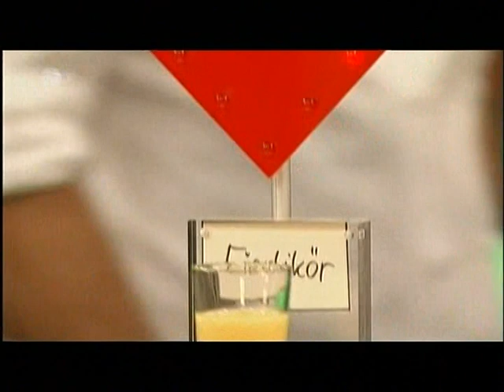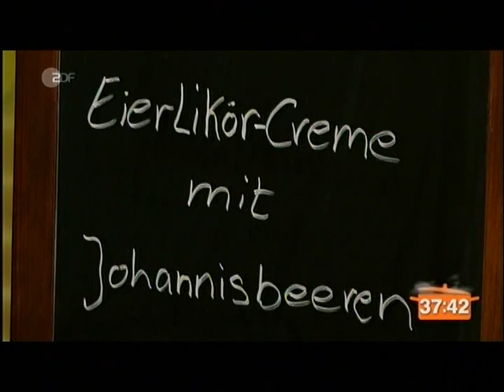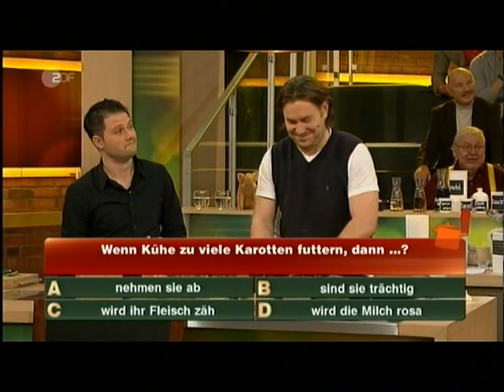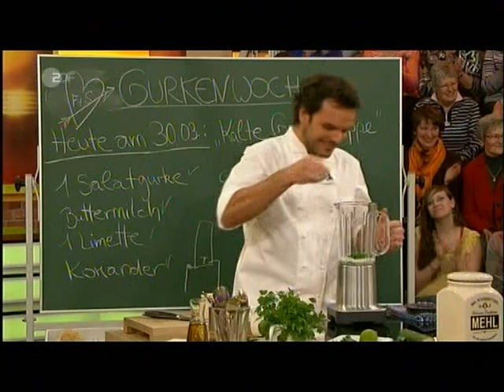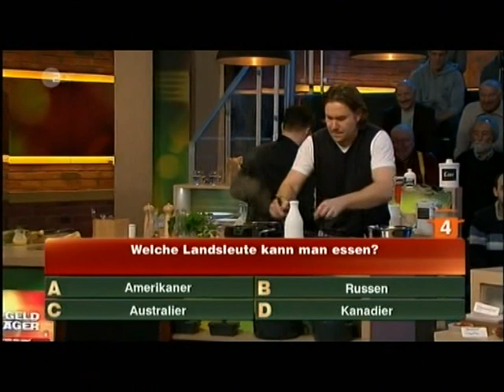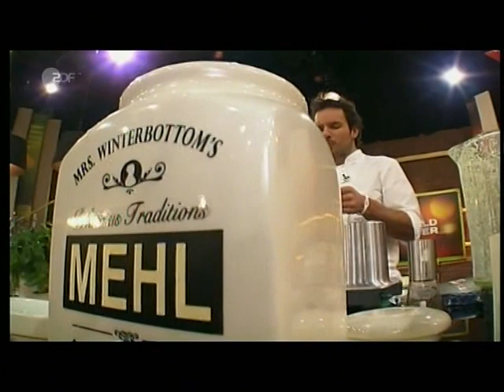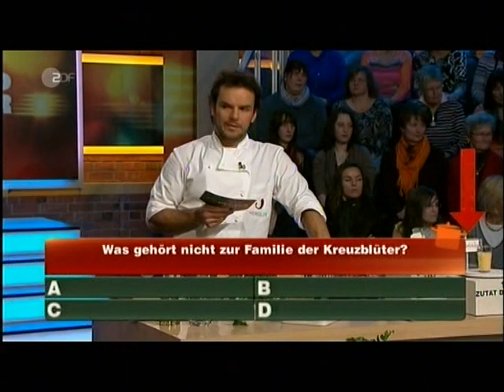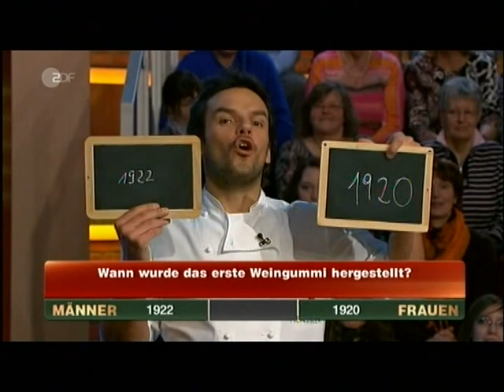Topfgeldjäger (30.03.2012, ZDF) - ganze Sendung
Gurken-Woche: Kalte Gurkensuppe
Hensslers schnelle Nummer: Gebratener Zander mit Curryspargel